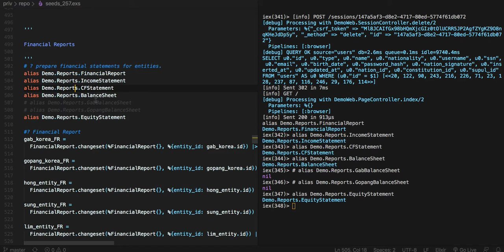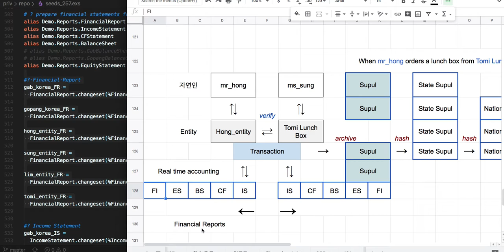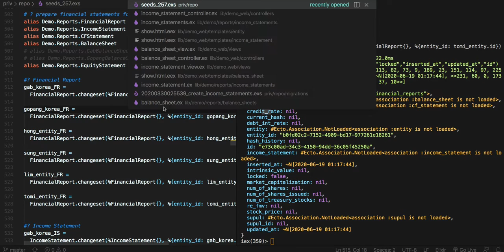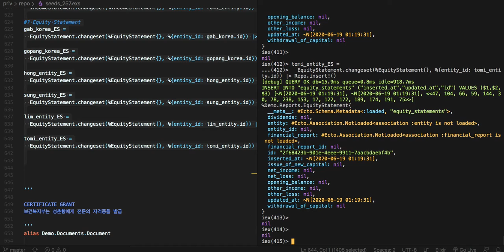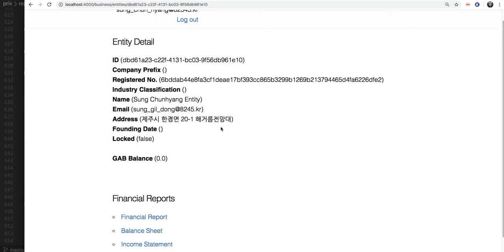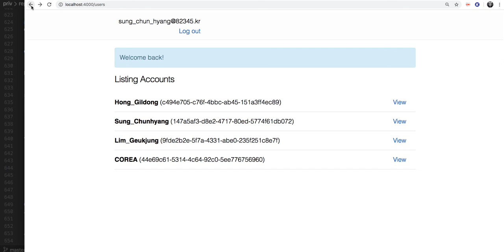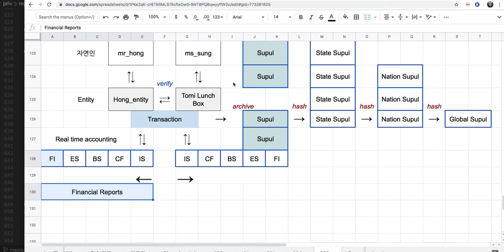[전자 여권] 266 - Code